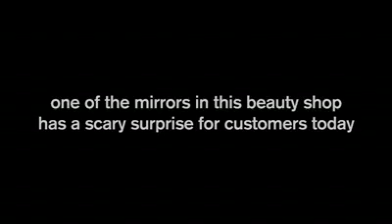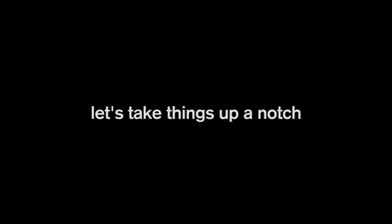ผีในกระจก